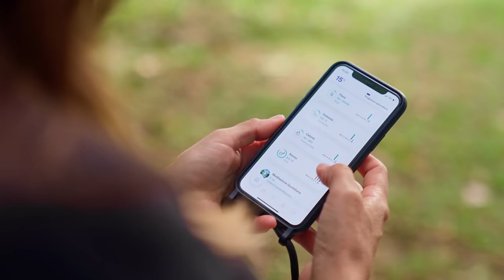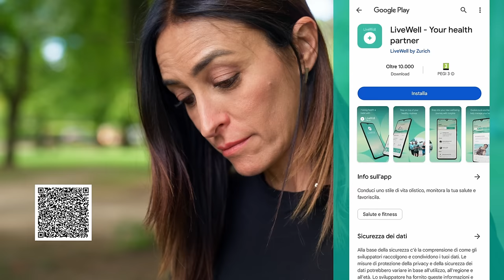Combatti i cattivi pensieri: rafforza autostima e autoefficacia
Autostima e autoefficacia sono due concetti fondamentali per eliminare i cattivi pensieri, vivere meglio la quotidianità e migliorare le nostre sensazioni quando facciamo attività sportiva.

Scopri tutti i vantaggi, fisici e mentali, del credere in te e in quello che fai. Perché non importa quale sia la tua sfida: quello che devi tenere a mente è che SI-PUÒ-FARE!

e sblocca l’accesso esclusivo, gratuito per gli utenti ENDU, utilizzando questo Codice di Attivazione
VTCF-97YN- 9MBL
quando ti verrà richiesto

In collaborazione con LiveWellApp e Volkswagen Veicoli Commerciali

00:00 Due concetti importantissimi
00:46 Autostima e Autoefficacia
01:53 Esperienza diretta
03:18 Esperienza vicaria
04:12 Attivazione di un terzo fattore
05:12 Persuasione
05:57 Autoefficacia bassa
07:28 Autoefficacia alta
08:17 Un circolo virtuoso
09:15 Come innescarlo?

ENDU Channel: vivi con noi la tua passione per lo sport!
Trovi consigli di esperti, racconti di imprese, aneddoti divertenti e tanti stimoli per migliorare come ciclista, runner, nuotatore, triatleta e amante degli sport di montagna.
Mettiti alla prova, raggiungi con noi i tuoi prossimi obiettivi!